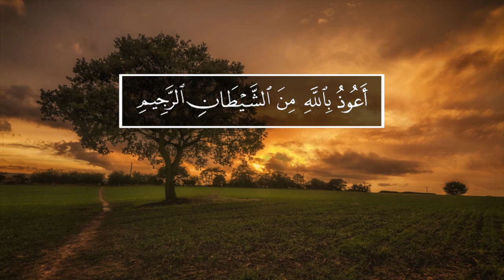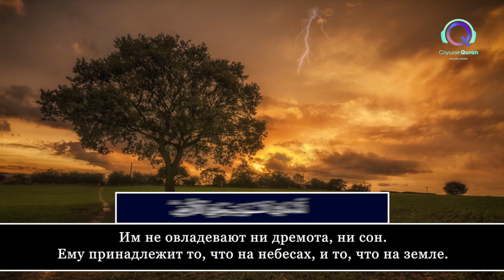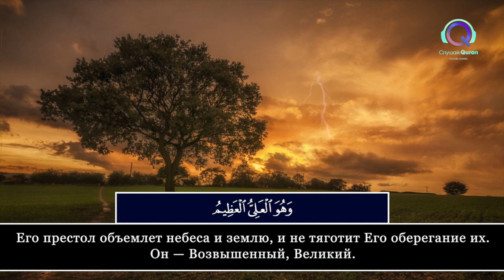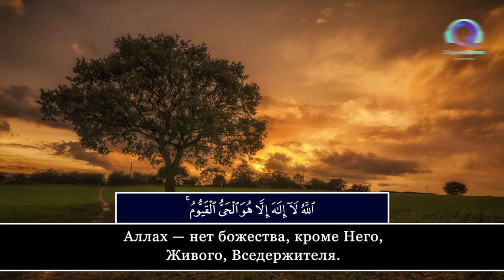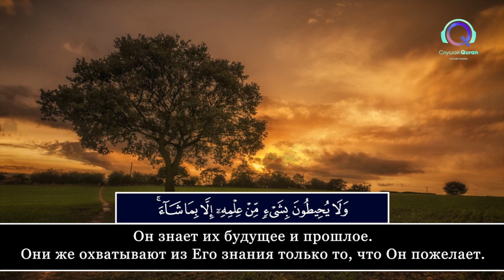Слушайте Аятуль Курси - каждый день. Самый сильный аят в коране. Защищает от всего дурного.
Аят 255 «Аль-Курси», название которого в переводе означает «Престол», был ниспослан в суре «Аль-Бакара», название которой переводится как «Корова». Слово «курси» в названии аята, то есть «престол»,– это олицетворение могущества и абсолютной власти Всевышнего Аллаха над своими творениями.
Если вы хотите помочь нам, ниже на одной из этих страничек есть ссылки:

Отблагодарившие получают награду от Аллаха и мы дадим преждевременный доступ к новым видео.